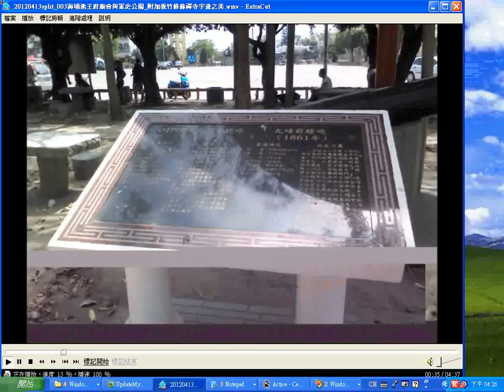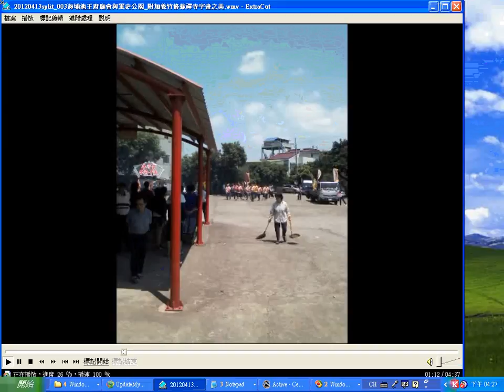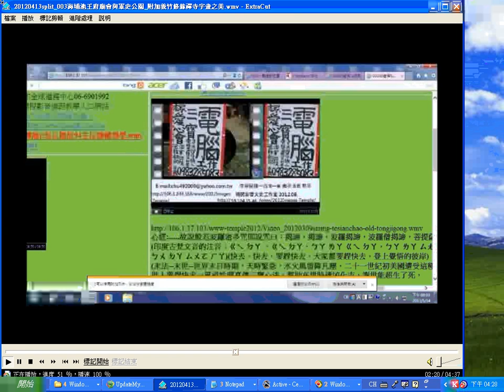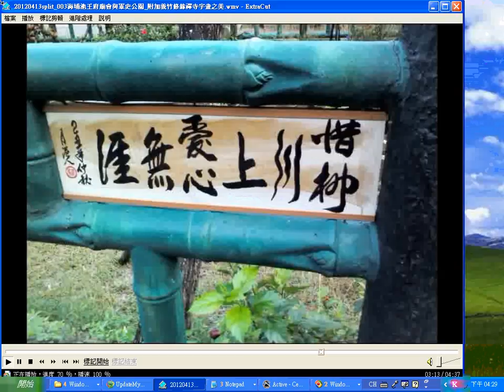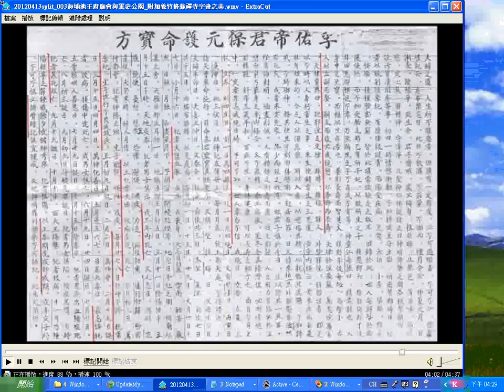20120413split 003海埔池王府廟會與軍史公園 附加義竹修緣禪寺字畫之美 no sound